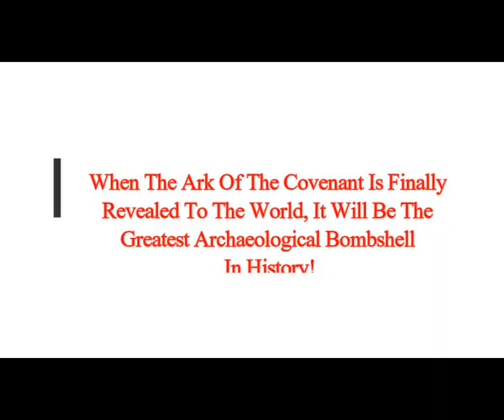When The Ark Of The Covenant Is Revealed To The World, It Will Be Greatest Archaeological Bombshell!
3) FACEBOOK:  f / mlordandgod2..  .!
4)TWITTER:      / mlordandgod​​​​​​..  .
Thumbnail image - 10-Commandments-Pixabay.jpg